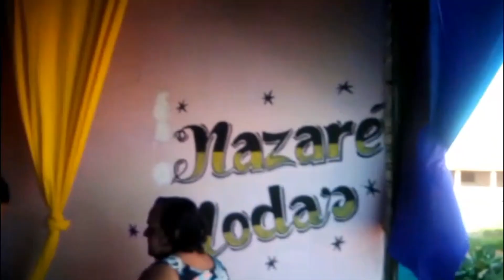Na 3° Calvagada dos Amigos, Oratório, Casinhas-Pe 2023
DOMINGO: 11/06/2023 - 8H00, ORGANIZAÇÃO: ANTONIO